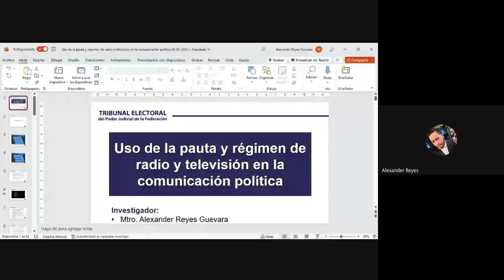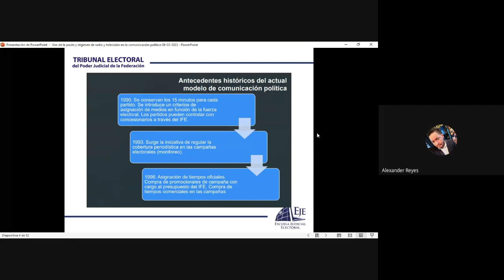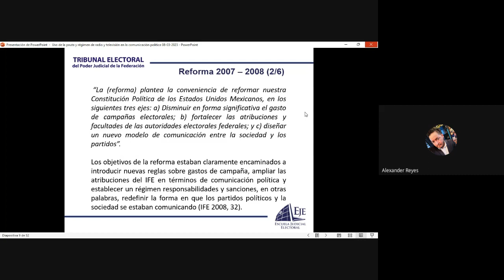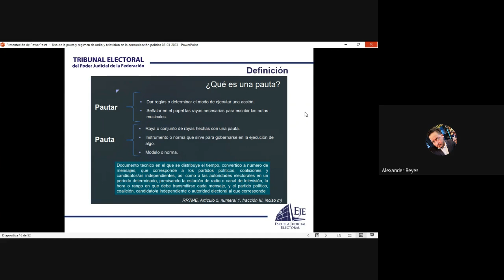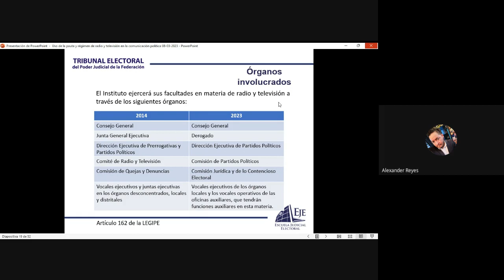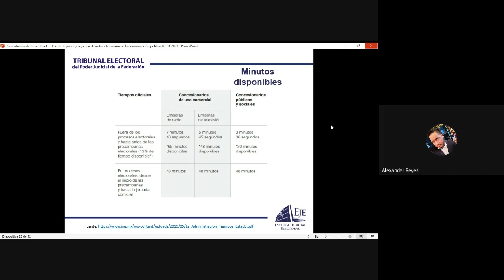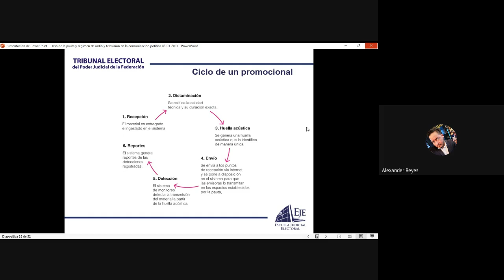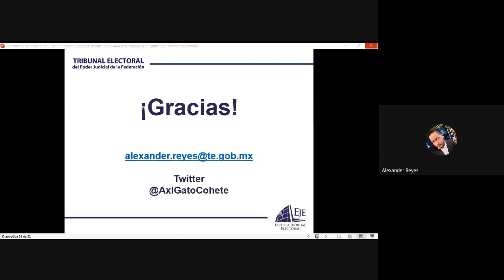Diplomado Procedimiento Especial Sancionador y Derechos Humanos FEB 2023 03 08